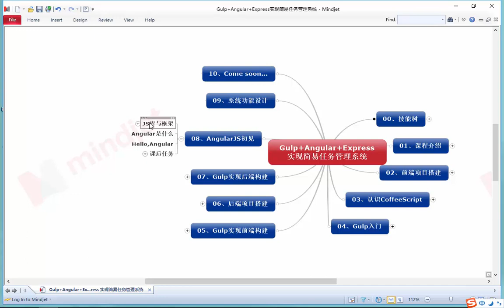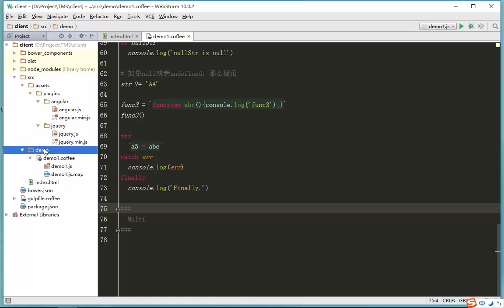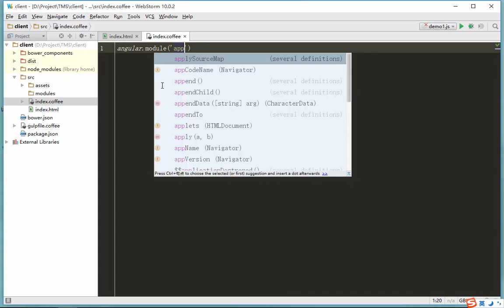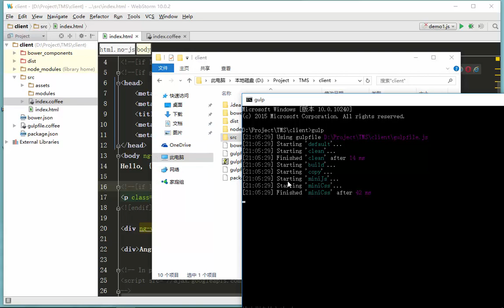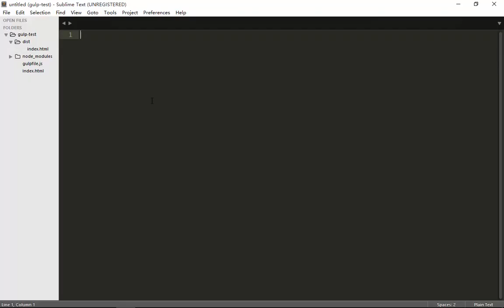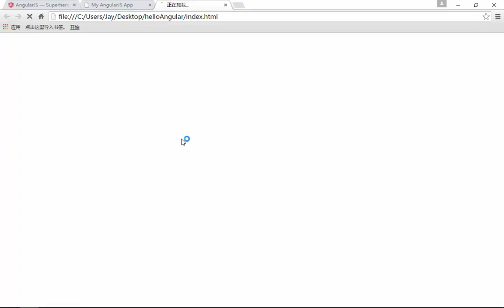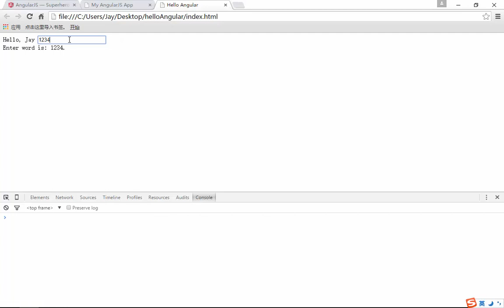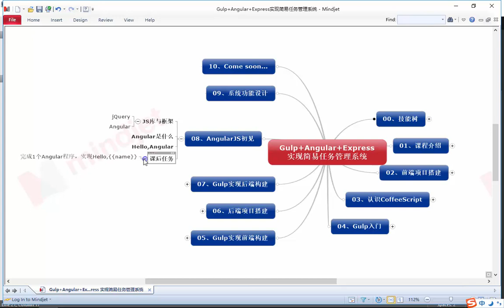Gulp+Angular+Express实现简易任务管理系统8 AngularJS初见